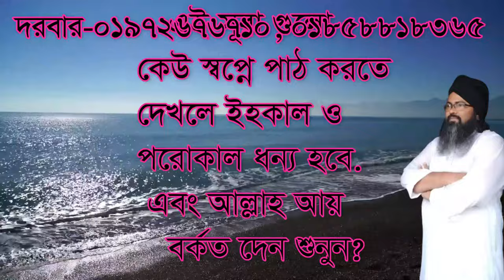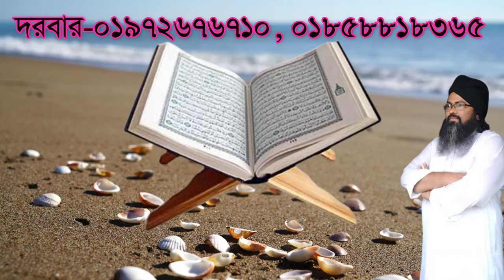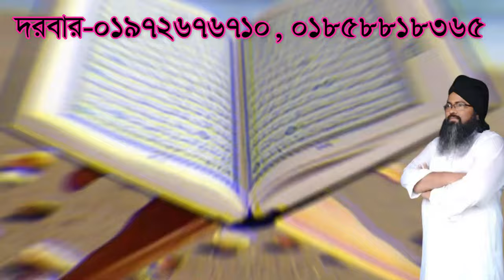কোন ভক্ত তাড়া তাড়ি পীর হয়ে যেতে পারে ,kon vokto ti droto pir hoye jay